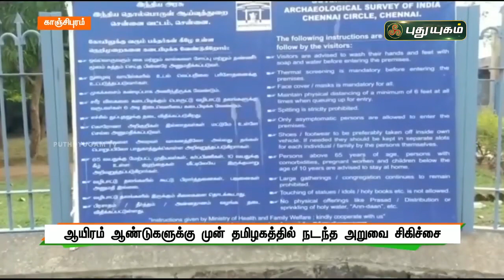1000 ஆண்டுகளுக்கு முன் தமிழகத்தில் நடந்த அறுவை சிகிச்சை! செய்தித்துளிகள் | PuthuyugamTV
ஆயிரம் ஆண்டுகளுக்கு முன் தமிழகத்தில் நடந்த அறுவை சிகிச்சை! செய்தித்துளிகள்  | PuthuyugamTV